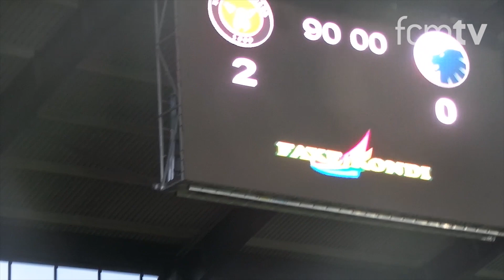Stemningsvideo: FCM - FCK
Fejringen ville ingen ende tage. Se Izunna synge for på tribunen, følg Glens sejrsmarch og kom en tur med i omklædningsrummet.